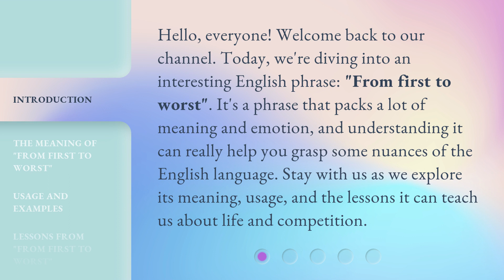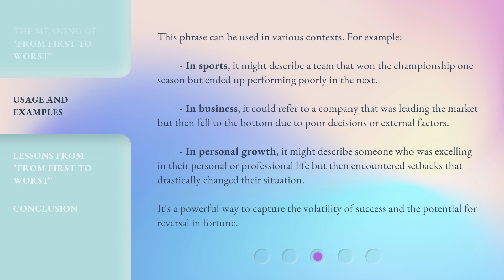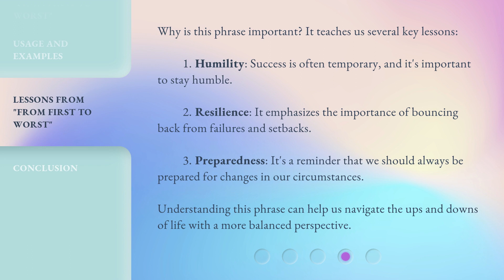From First to Worst: Understanding a Unique English Phrase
From First to Worst: Decoding a Popular English Phrase • Uncover the meaning behind the popular phrase 'From First to Worst' and learn its unique origins and usage in English language.

00:00 • Introduction - From First to Worst: Understanding a Unique English Phrase
00:36 • The Meaning of "From First to Worst"
01:04 • Usage and Examples
01:44 • Lessons from "From First to Worst"